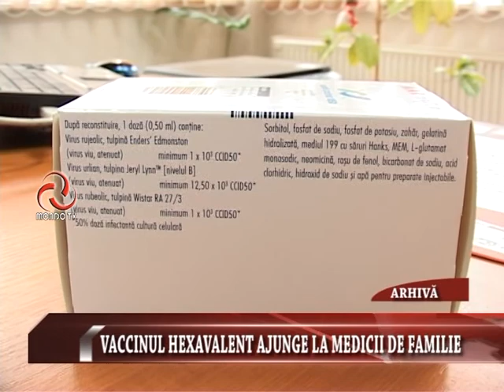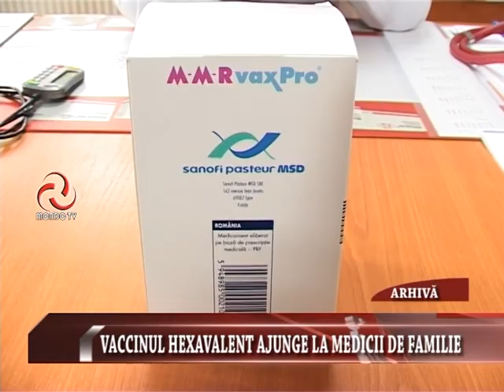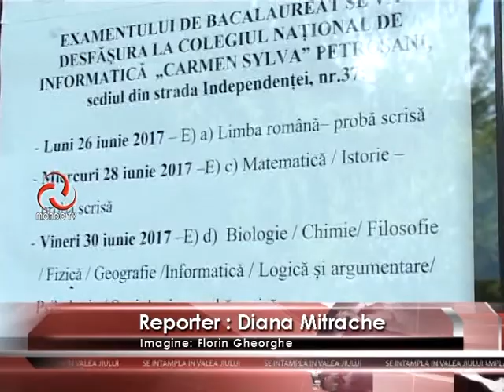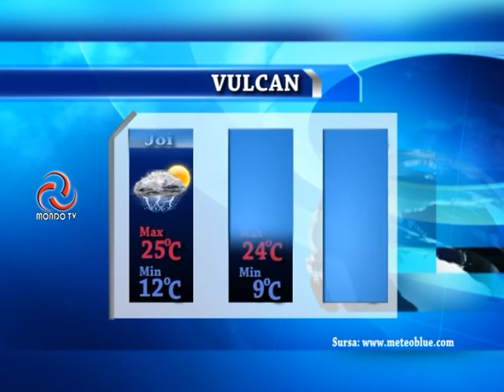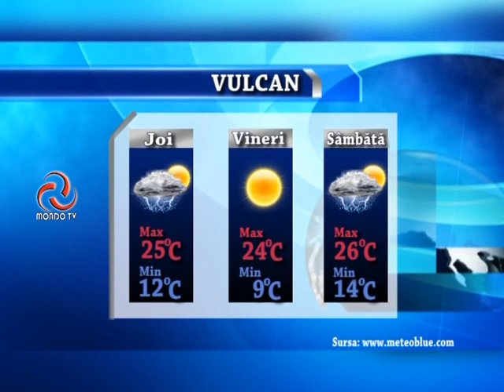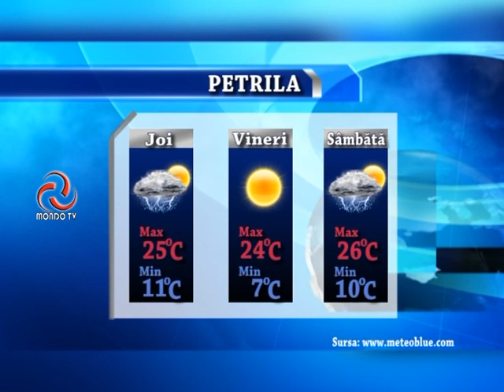STIRILE MONDO TV 05 07 2017